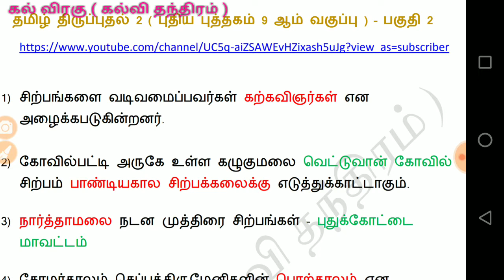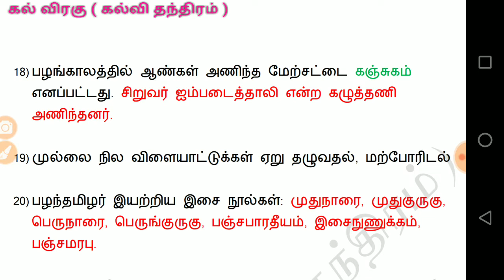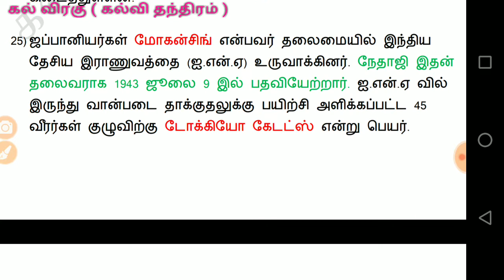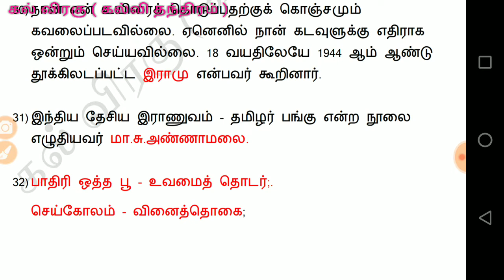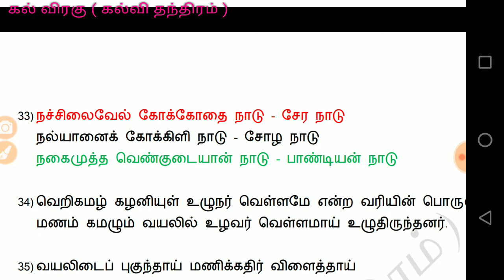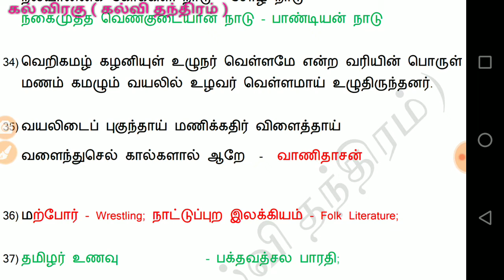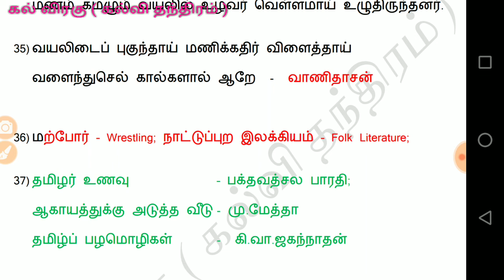திருப்புதல் 2 9 ஆம் வகுப்பு தமிழ் பகுதி 2 PDF பதிவிறக்கம் செய்யலாம்.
PDF 1 Link : ( yesterday)

Discussion link